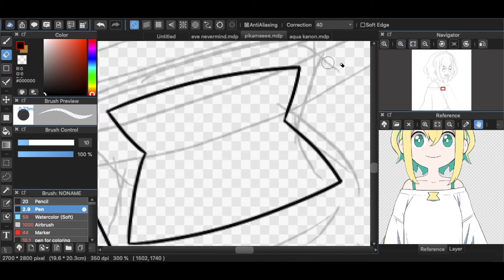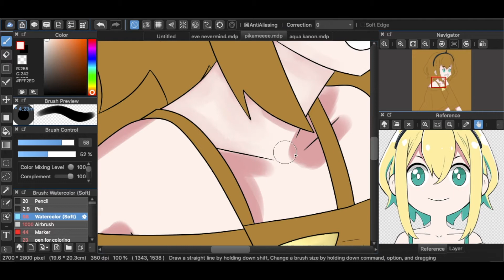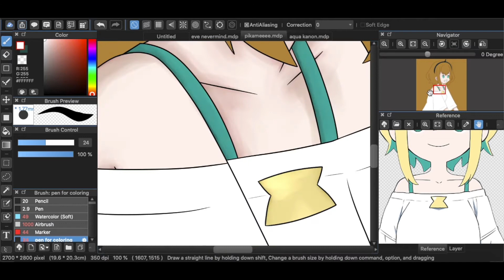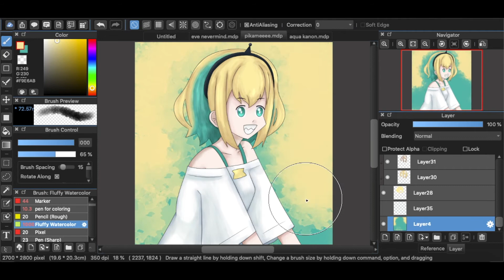Speedpaint || Pikamee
watch pikamee's streams and the other VOMs too theyre great!!!
Editor: imovie
Recorder: quicktimeplayer